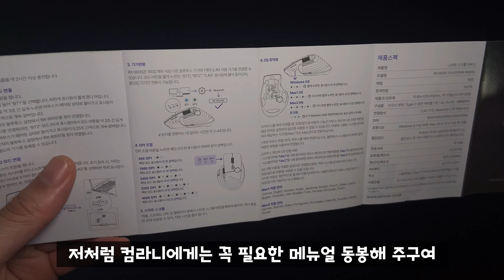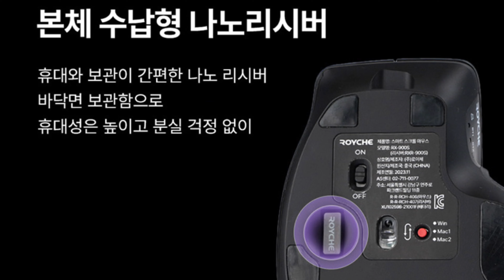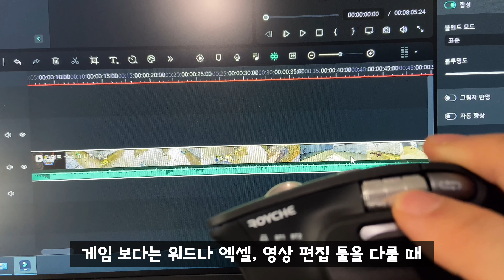심지어 3배 저렴! 그렇다고 기능과 감도가 떨어지면 슬프겠죠? 하프 버티컬마우스 로이체 RX-900S ㅣ저소음 & 고속 스마트 & 사이드 스크롤 휠 ㅣ 가덜트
🌟 이 금액에 이 정도면 인정?
☀️ 그 어떤 제약 없이 솔직하게 영상을 진행했습니다
☀️ 구독! 좋아요! 댓글! 벌써 설레자너~~도와주십쇼! 흑흑ㅋㄷ
🍀 영상 제작에 큰 힘이 됩니다
🍀 쿠팡 링크 제품 금액은 동일하며